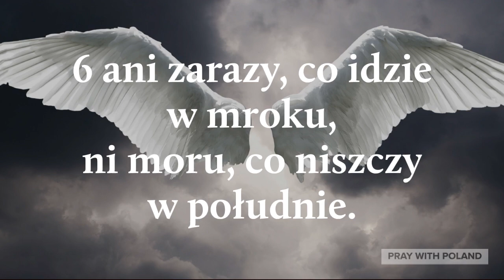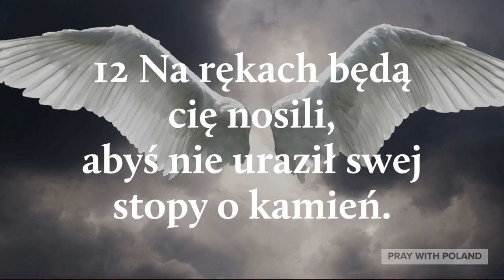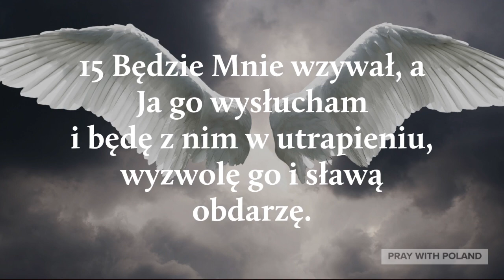❤️Jestem Chroniony | 🌎Anioły Noszą Mnie Na Skrzydłach | Mój Wróg Ginie A Ja Żyję (Bez Muzyki)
Created By: Pray With Poland
Voice By: Pray With Poland